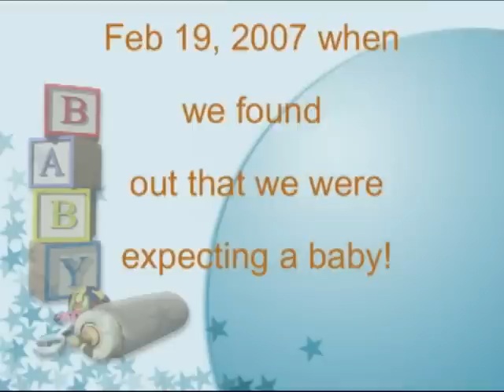Our Birth Story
The birth of our son Dayton
Natural Childbirth